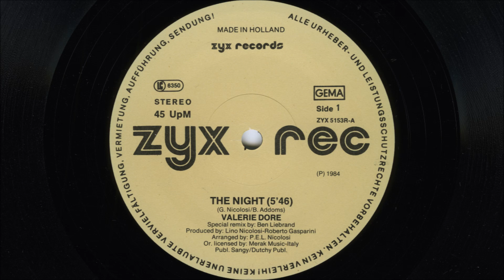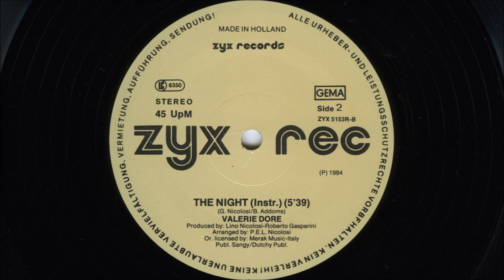Valerie Dore - The night (1984 Special remix)